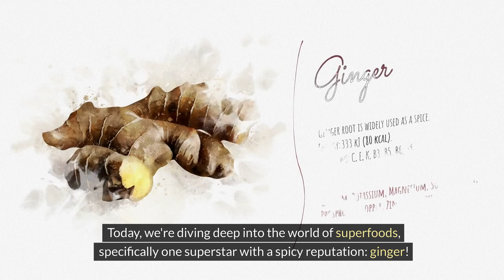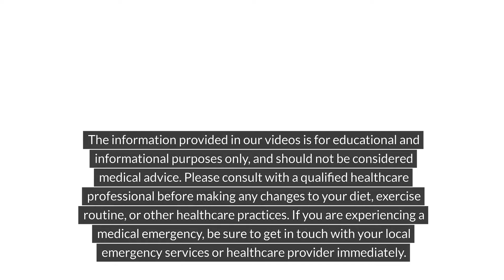Why Ginger Is The Ultimate Immune-boosting Superfood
We all know ginger adds a delicious zing to our dishes, but did you know it's also a powerhouse for your immune system? That's right, ginger has been used for centuries in traditional medicine for a reason.

In today's world, with all the stress and environmental factors around us, keeping our immune system strong is more important than ever. A healthy immune system is our body's defense system, constantly fighting off germs and keeping us healthy.

But what makes ginger so special? Well, it all boils down to the unique compounds it contains. Ginger is packed with a powerful stuff called gingerol, along with other superheroes like gingerdione. These guys work their magic by fighting inflammation, which is a key factor in many illnesses.

And here's the best part: science backs it up! Studies have shown that ginger can actually boost your immune system's response and help fight off infections. It can even shorten the duration of the common cold, that sniffly, sneezy monster we all dread.

So, if you're looking for a natural way to support your immune system and keep yourself healthy, look no further than ginger! It's delicious, versatile, and has some serious science-backed benefits.

"Health Heroes Channel" is not responsible for any actions taken based on this information. For personalized guidance regarding your specific health concerns, consult with accredited professionals.